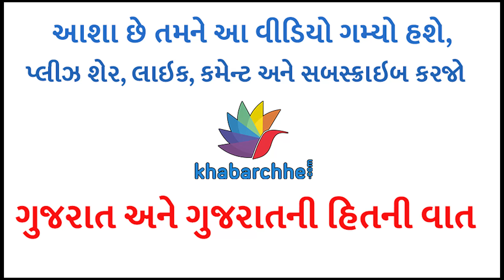દાન-પૂણ્ય કરતી વખતે કયા નિયમો ધ્યાનમાં લેવા જોઇએ?